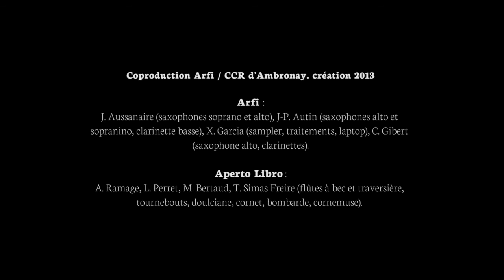ARFOLIA LIBRA (ARFI)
Création musicale sur le thème de la Folia mêlant musiques improvisées et musiques Renaissance.
rencontre quartet Arfi / Ensemble Aperto Libro
Coproduction Arfi / CCR d’Ambronay

Pendant la Renaissance, la musique écrite est un pré-texte auquel le musicien doit rajouter une quantité d’informations interprétatives à plusieurs niveaux. L’improvisation fait partie intrinsèque de cette pratique musicale. Ce répertoire laisse alors entrevoir à ses interprètes un champ de réinventions diverses, fertiles et créatives.
ArFolia Libra s’inscrit dans cette liberté musicale et s’empare de l’un des thèmes les plus célèbres de toute l’histoire de la musique, cette Folia qui a traversé les siècles et les continents.
Un thème qu’Aperto Libro et quatre musiciens de l’Arfi déclinent en plusieurs séquences de variations, de la plus courtoise à la moins révérencieuse, comme autant de propositions et d’appropriations novatrices d’une musique à reconquérir.
Le choix de l’instrumentation permet une fluidité acoustique en respectant les volumes naturels des sept soufflants que viennent ceindre et transpercer le sampler et les traitements électroniques, seuls soupirants manifestement contemporains qui contribuent à affirmer l’intemporalité de cette folle aventure.